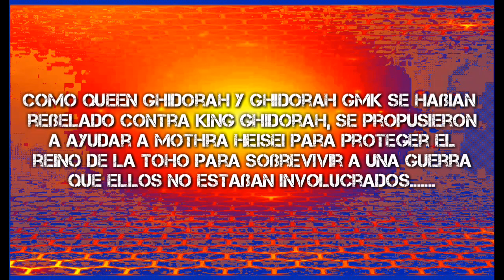The Three Ghidora [Gacha Club] ||TRAILER